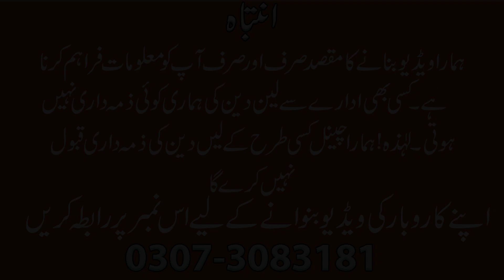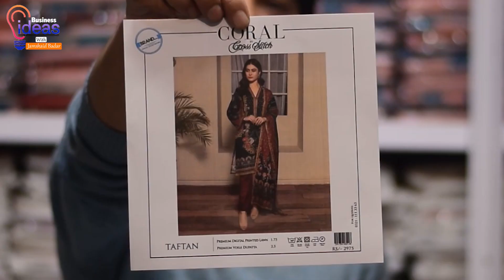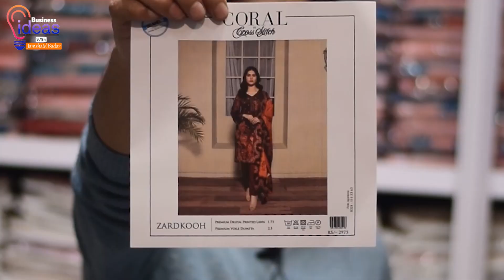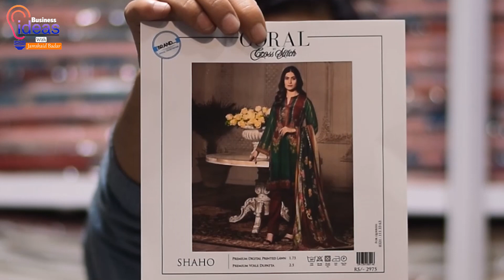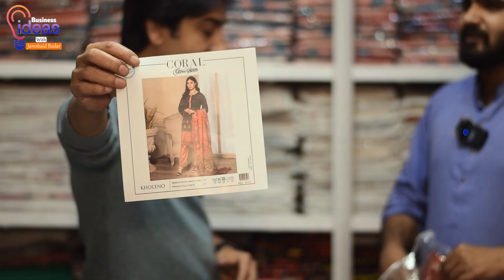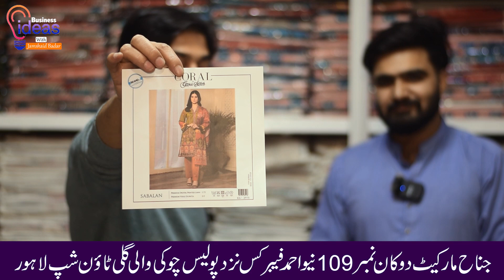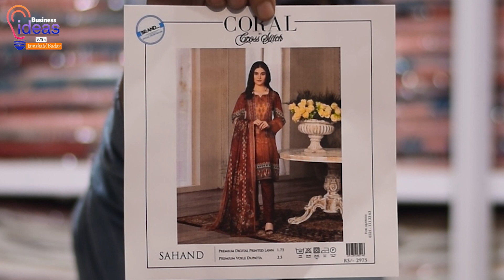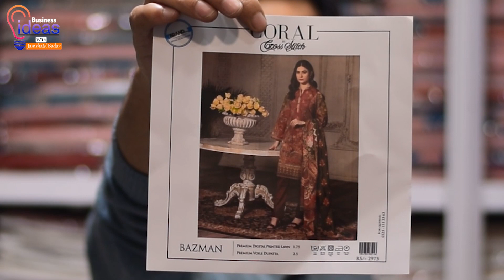Ladies Branded suit | Flat 50% off At Cross Stitch | Original Branded Ladies suit